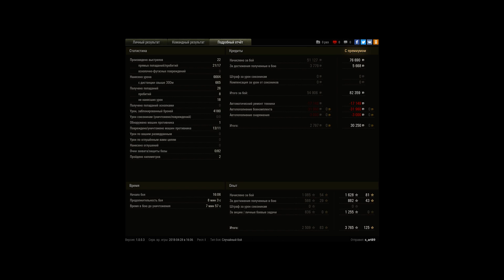Cамый обидный слив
Игрок: s_art89 [PLOY]
самый обидный слив